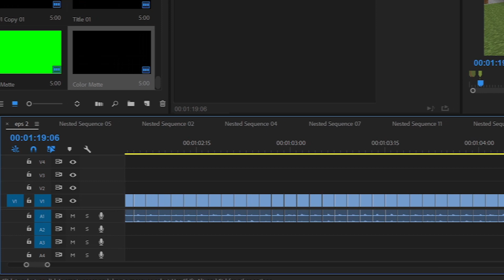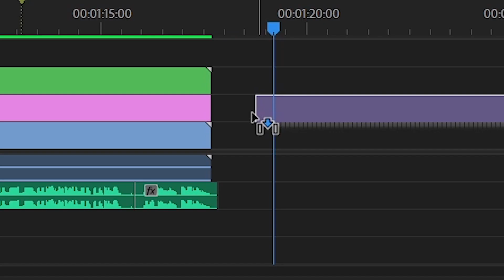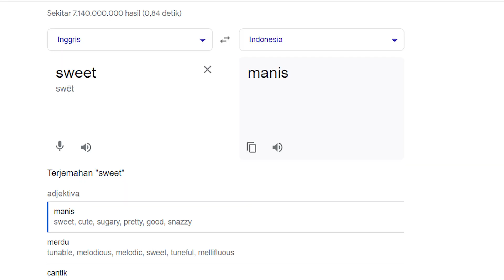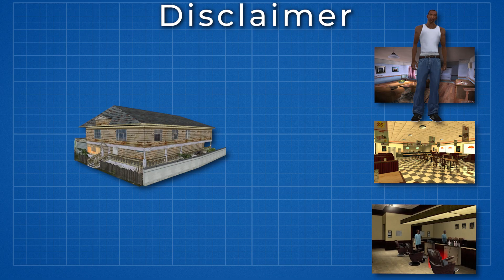Membuat Ulang GROVE STREET GTA San Andreas Di Minecraft HARDCORE #2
Channel ini membuka jasa EDITING, untuk channel channel GAMING terutama MINECRAFT.

Dapatkan
Kualitas Lebih Baik
Waktu Yang Lebih Efisien
Respon Pononton Lebih Baik

Tingkatkan kualitas video Kamu dengan harga terjangkau bersama Sasera Editing - pilihan yang meyakinkan

Kontribusi Untuk Effort Video Lebih Tinggi Kedepannya

Ide,Refrensi,Sumber,Info,Konsep,Inspirasi,Data,Bahan,Pustaka
(Idea, Reference, Source, Information, Concept, Inspiration, Data, Material, Library)
Minecraft
Grove Street
GTA San Andreas
Rekreasi
Minecraft Hardcore
Indonesia
Tutorial
Cara
Mod
Rilis Terbaru
Modifikasi
Tempat Tersembunyi
Rahasia
Tips
Trik
Seru
Menantang
Pemula
Pro
Misi
Eksplorasi
Redstone
Konstruksi
Bangunan
Desain
Pemilihan Blok
Sistem Permainan
Interaktif
Seni
Skala
Detail
Kreativitas
Realistis
Mob
Senjata
Ciri Khas
Mode Pahlawan
Taktik
Jaringan
Survival
Konten Kustom
Kustomisasi Karakter
Keseruan
Memori
Penggemar GTA SA
Penggemar Minecraft
Versi Hardcore
Versi Terbaru Minecraft
Episode
Menyusun
Perangkat
Versi Mod
Fitur Tersembunyi
Strategi
Keterampilan
Tutorial Step-by-Step
Alat-alat
Rancangan
Fokus
Dunia Terbuka
Nostalgia
Mengingat
Kembali ke Masa Lalu
Soundtrack
Melawan Gang
Permainan Kooperatif
Komunitas
Video Game
Konten Kontemporer
Level Sulit
Aksi
Kecepatan
Konten Khusus
Episode Terakhir
Pembangunan Kota
Kekuatan
Kelemahan
Gangster
Misunderstood
Set Pakaian
Misi Rahasia
Objek Tersembunyi
Grafik Realistis
Animasi
Efek Suara
Replika
Keunggulan
Kekurangan
Manfaat
Intrik
Perilaku
Cerita Menarik
Twist Plot
Melibatkan Pemain
Menghibur
Kesimpulan
Minecraft Survival
GTA San Andreas
Minecraft
Crossover GTA SA dan Minecraft
Grove Street Minecraft
Memadukan GTA SA dengan Minecraft
Mod GTA SA di Minecraft
Rekreasi GTA SA di Minecraft
Dunia GTA San Andreas di Minecraft
Membangun Los Santos di Minecraft
Karakter GTA San Andreas di Minecraft
Misi GTA San Andreas di Minecraft
Membuat Ulang Tempat Terkenal GTA SA di Minecraft
Karakter CJ di Minecraft
Menyusun Gang di Minecraft
Mod Minecraft Karakter GTA SA
Dunia Terbuka Minecraft versi GTA San Andreas
Kustomisasi Kendaraan GTA SA di Minecraft
Memainkan Cerita GTA San Andreas di Minecraft
Alat-alat GTA San Andreas di Minecraft
Redstone GTA SA di Minecraft
Menghadapi Gang di Minecraft
Membangun Kendaraan GTA SA di Minecraft
Tempat Tersembunyi GTA San Andreas di Minecraft
Karakter Big Smoke di Minecraft
Menghadapi Polisi di Minecraft ala GTA SA
Dunia Minecraft ala Era 90-an
Misi Kejahatan Minecraft ala GTA SA
Bangunan Ikonik GTA San Andreas di Minecraft
Menggunakan Senjata GTA San Andreas di Minecraft
Gangster Minecraft ala CJ
Fitur Interaktif GTA San Andreas di Minecraft
Kendaraan Terbang Minecraft seperti di GTA SA
Menyusun Tim GTA San Andreas di Minecraft
Seri Minecraft vs. GTA San Andreas
Tempat Terkenal GTA San Andreas di Minecraft
Gameplay Minecraft dengan Tema GTA SA
Senjata Ikonik GTA San Andreas di Minecraft
Dunia Terbuka Minecraft dengan Nuansa GTA SA
Karakter Tenpenny di Minecraft
Misi Misterius Minecraft seperti di GTA SA
Bangunan Terkenal di Minecraft versi GTA San Andreas
Perang Gang di Minecraft ala Grove Street
Kejahatan dan Pencurian Minecraft ala GTA SA
Karakter Sweet di Minecraft
Misi Perampokan di Minecraft seperti di GTA SA
Alat-alat Khusus Minecraft untuk Meniru GTA San Andreas
Dunia Minecraft dengan Gaya Visual GTA SA
Kejar-kejaran Polisi Minecraft seperti di GTA San Andreas
Bangunan Terinspirasi GTA San Andreas di Minecraft
Memainkan Mode Cerita GTA San Andreas dalam Minecraft
Tantangan Minecraft
Permainan Tanpa Ampunan
Ironman Minecraft
Kematian Permanen
Mode Sulit
Tanpa Regenerasi Kesehatan
Mode Eksplorasi
Sumber Daya Terbatas
Masa Depan Minecraft Hardcore
Strategi Bertahan Hidup
Kekuatan Pasukan Musuh
Manajemen Sumber Daya
Keputusan Taktis
Tingkat Kesulitan Tinggi
Blok Penciptaan
Konstruksi Rumit
Tahan Lama
Pemula Hardcore
Pro Hardcore
Boss Mob
Pencarian Barang Jarahan
Keberuntungan dan Kemalangan
Penghindaran Jatuh
Keterampilan Bertahan Hidup
Pengejaran Malam
Senjata Terkuat
Membangun Benteng
Peralatan Khusus
Eksplorasi Gua
Navigasi Tersembunyi
Taktik Pertempuran
Perang Melawan Monster
Membuat Jaringan
Pemuda Minecraft Hardcore
Manfaat Pengalaman Hardcore
Serangan Hantu
Mode Tunggal
Komunikasi dengan Desa
Keterampilan Penjelajahan
Desain Perangkap
Peta dan Penjelajahan
Pertahanan Rumah
Melawan Bos Monster
Ritual Kematian
Pertempuran Tim
Kekuatan Sihir
Perbaikan dan Peningkatan